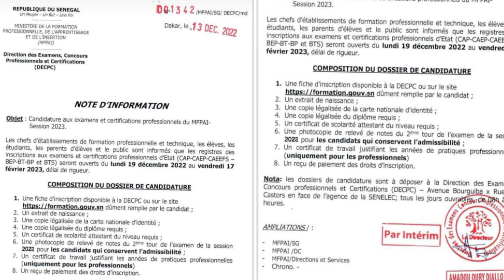URGENT !! CONCOURS DE CERTIFICATION POUR(ÉTUDIANTS, ELEVES, PROFESSIONNEL).